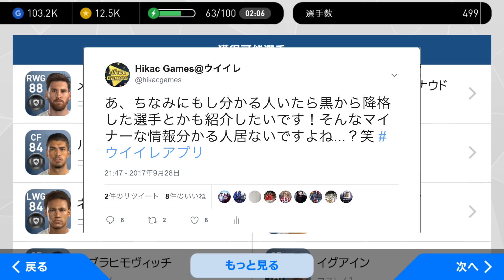【ウイイレアプリ実況】ウイイレアプリ2018で黒から降格する選手を一気にご紹介！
今回は、ウイイレアプリ2018のアップデートで黒玉から降格する選手を17人紹介します！悲しいですが、しょうがないですね。。

【ウイイレアプリ実況】ヴァーディーをスカウトで100%確定する組み合わせ！